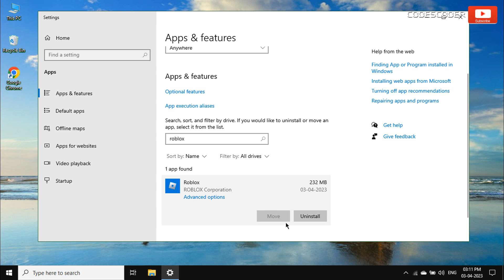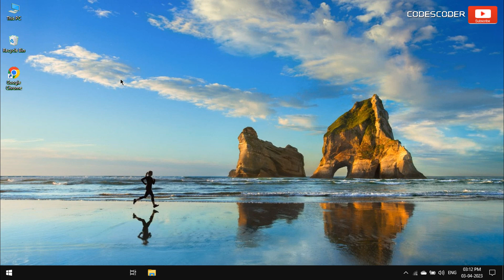How to Fix Advapi32.dll Error in Roblox || RobloxPlayerBeta.exe–Entry Point not found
Hi Friends,
In this video, I am going to show you, How to Fix Advapi32.dll Error in Roblox.

go to the search bar
type add or remove programs
type 'add or remove programs in the search box
Click on add or remove programs at the top of the result
at the right-side search bar type Roblox
and hit enter
now click on Roblox from the search result
click on Uninstall button to remove the Roblox app
again click on uninstall option
again go to the search bar
type microsoft store
type 'Microsoft Store' in the search box
Click on Microsoft store at the top of the result
now type Roblox in the search box
and hit enter
click on free at the right side
to download and install Roblox click on Get button
Now the application has been installed successfully

The procedure entry point eventsetinformation could not be located in the dynamic link library advapi32.dll

How to Fix Advapi32.dll Error in Roblox.